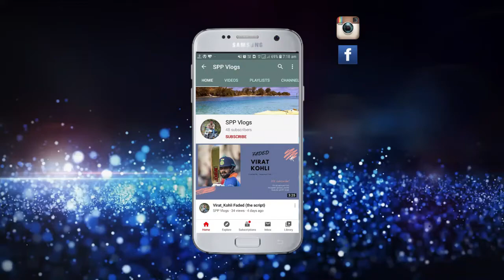Cricketers Funny Birthday Celebration | MS Dhoni, Virat Kohli, Rohit Sharma, Hardik Pandya | BCCI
I was used following material to edit this content,